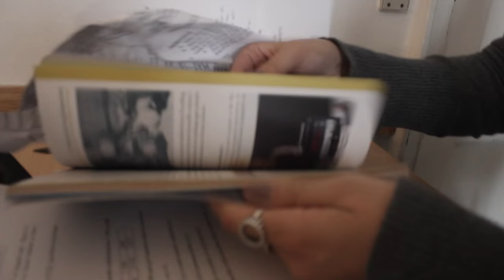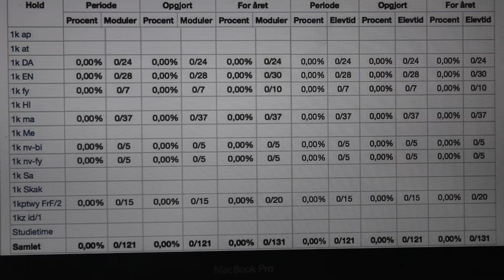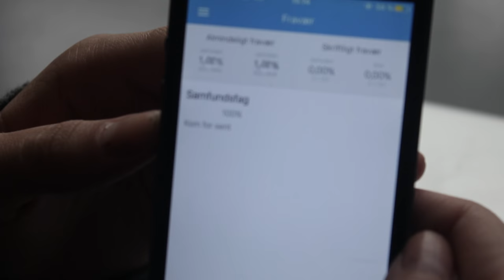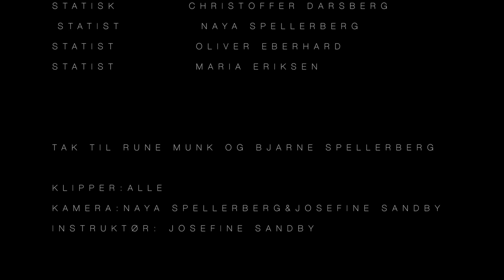Procenten % - Øregård medieproduktion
Bidrag til Jason awards